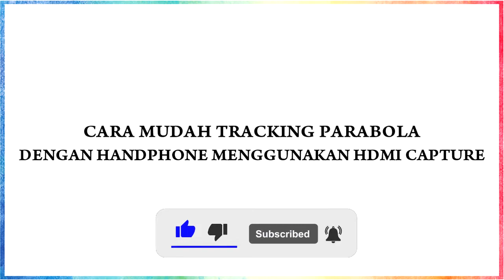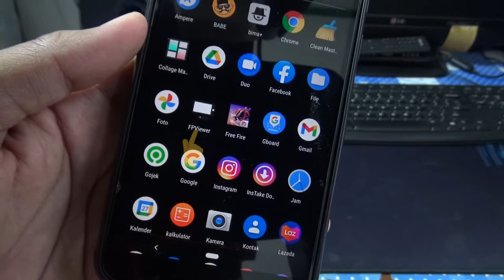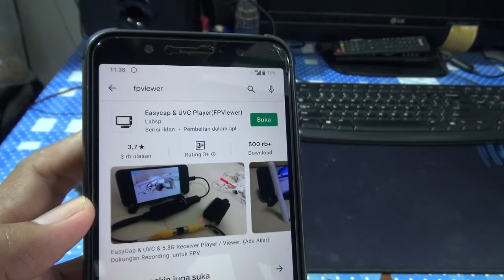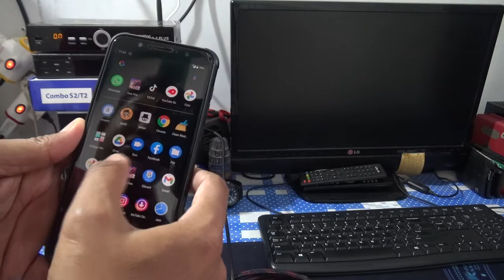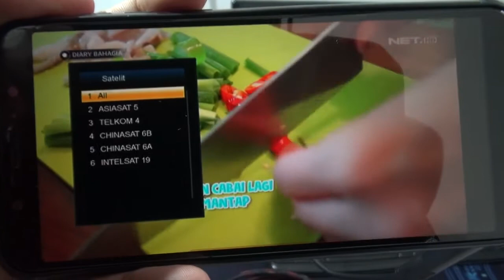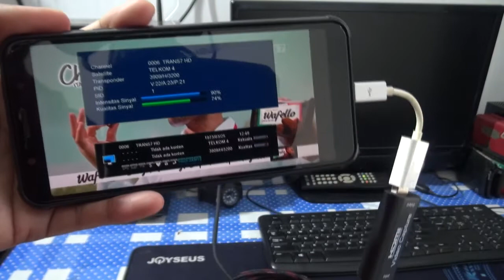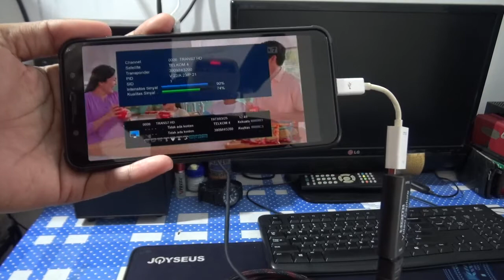TRACKING PARABOLA DENGAN HANDPHONE MENGGUNAKAN HDMI VIDEO CAPTURE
Hallo Guys..
Divideo kali ini saya membuat sebuah video bagaimana cara tracking parabola dengan hadphone dengan menggunakan alat tambahan yaitu HDMI VIDEO CAPTURE.Disini saya tidak menerangkan bagaimana cara tracking parabola nya tetapi lebih menjelaskan ke alat apa saja yang digunakan.
Alat :
1. Handphone yang sudah support OTG
2. HDMI Video Capture
3. Kabel HDMI
4. OTG
5. Receiver Parabola
kenapa saya disini menggunakan HDMI Video Capture tidak Easycap..??
Tentunya kedua alat tersebut sudah saya bandingkan dan pasti hasilnya jauh lebih baik HDMI video capture daripada easycap.Ya karna HDMI capture sudah digital dan Easycap masih Analog. Dari segi harga juga tidak terlalu jauh harganya antara Easycap dengan HDMI Capture. Easycap sekitar Rp.65.000 dan HDMI Capture sekitar Rp.85.000. Nah..tidak terlalu jauh bukan harganya tetapi dengan hasil yang berbeda jauh.Disinilah saya lebih merekomendasikan HDMI Video Capture daripada Easycap  buat teman -teman. Sekian..
Terimakasih..